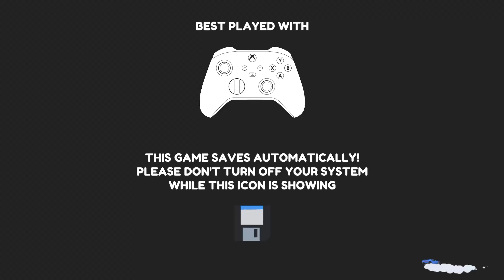Pocket Wheels - Patreon Alpha 0.4 Trailer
Pocket Wheels Alpha 0.4 was just released and here is a glimpse of the new additions!

If you like what you see be sure to put the game on your wishlist on Steam!